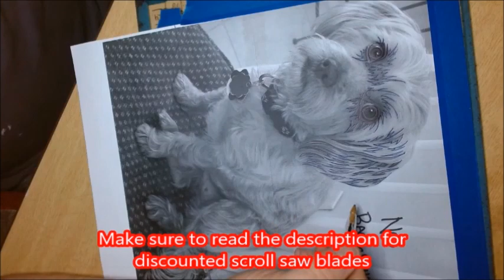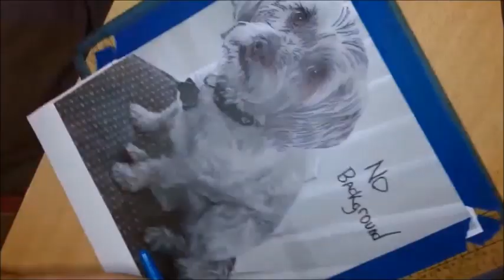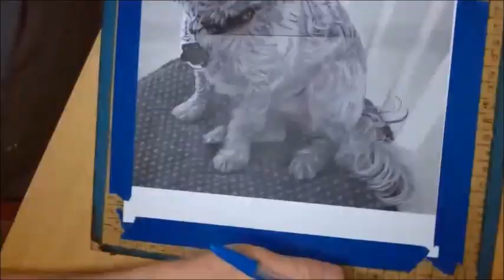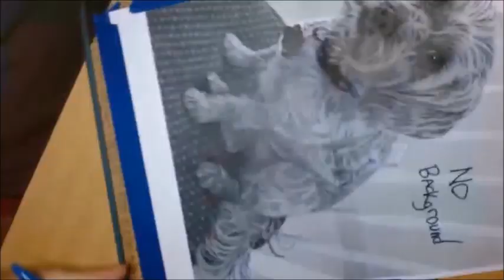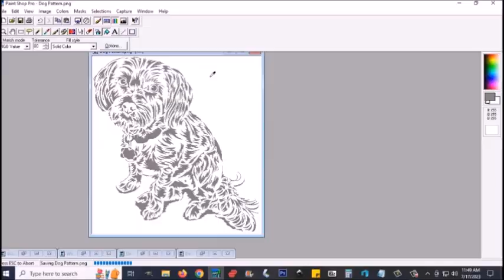Making a custom dog scroll saw pattern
For the discount, go to the link in the next paragraph and make sure you follow these instructions---  (a gross or more): type CHARLES in the notes portion of the transaction. (Less than a gross): type CHARLES in the gift card/discount box.